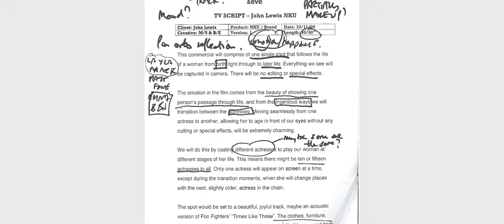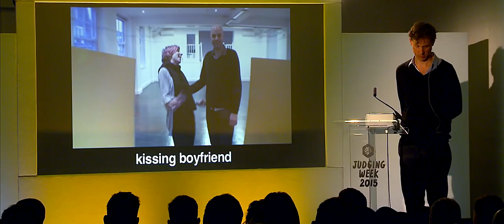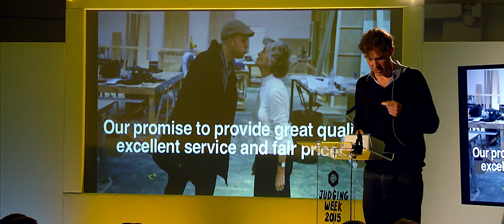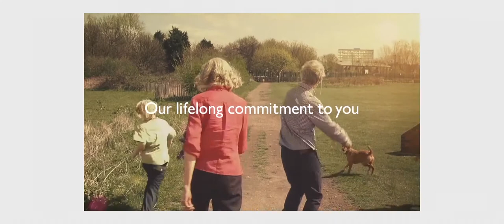Dougal Wilson – D&AD President's Lecture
This short extract is taken from Director Dougal Wilson’s President’s Lecture, which took place during D&AD Judging Week on 20 April 2015. You can watch an extended version of this film